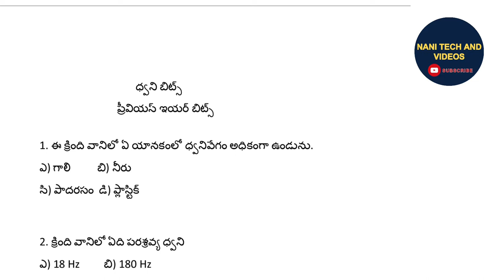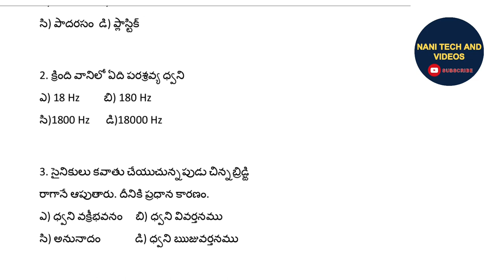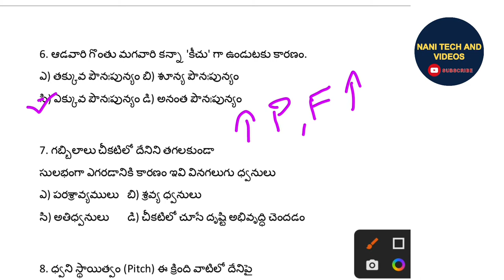previous bits from sound ధ్వని పాఠం నుండి గతంలో అడిగిన ప్రశ్నలు